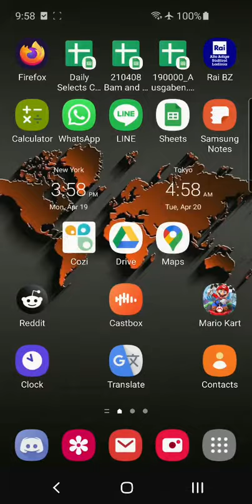210419 RMX Rainbow Road 2T